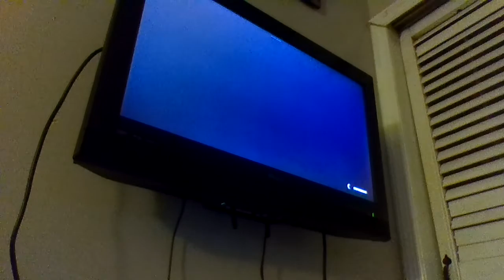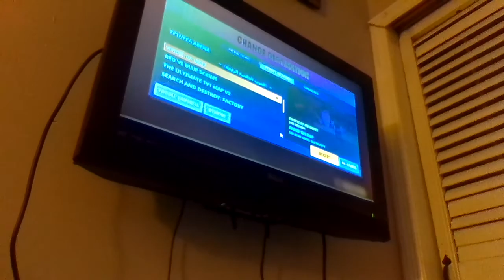Untitled: Mar 21, 2020 6:59 PM